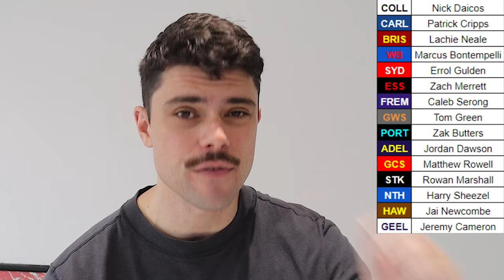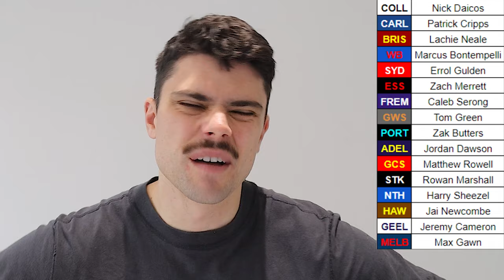My AFL 2024 Brownlow Medal PREDICTIONS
Jesse predicts every AFL team's best brownlow medal getter